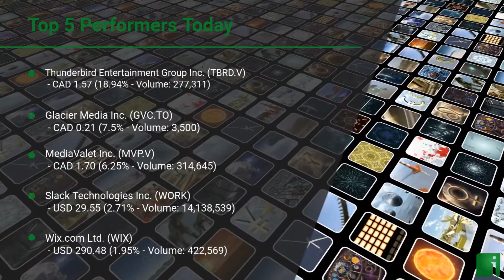InvestorChannel's Media Watchlist Update for Monday, August 03, 2020, 09:05 EST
Watchlist Companies:
- MediaValet Inc. (MVP.V) CAD 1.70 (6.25%)
- HubSpot, Inc. (HUBS) USD 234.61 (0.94%)
- Stingray Group Inc. (RAY-A.TO) CAD 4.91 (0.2%)
- GVIC Communications Corp. (GCT.TO) CAD 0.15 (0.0%)
- Lingo Media Corporation (LM.V) CAD 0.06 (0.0%)
- Postmedia Network Canada Corp. (PNC-A.TO) CAD 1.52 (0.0%)
- QYOU Media Inc. (QYOU.V) CAD 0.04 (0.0%)
- WOW! Unlimited Media Inc. (WOW.V) CAD 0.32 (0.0%)
- ZoomerMedia Limited (ZUM.V) CAD 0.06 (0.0%)
- Corus Entertainment Inc. (CJR-B.TO) CAD 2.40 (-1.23%)
- Quizam Media Corporation (QQ.CN) CAD 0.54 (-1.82%)